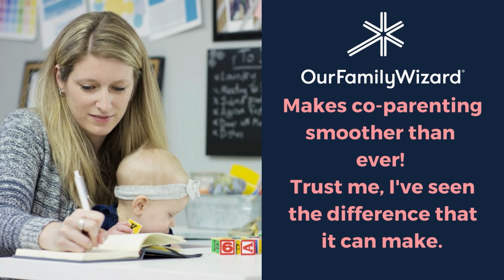Challenges and Controversies in the Criminal Justice system in maricopacounty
In this episode of the Modern Divorce podcast, host Billie Tarascio sits down with Gina Godbehere, candidate for Maricopa County Prosecutor, to discuss local crime and the justice system. The conversation begins with a focus on the Gilbert Goons, a group recently classified as a gang, and the complications of prosecuting their crimes without sufficient evidence to prove gang-related motivations.

Gina elaborates on the difficulties in tying crimes to gang activities, noting that traditional gang identifiers, such as markings and territorial threats, are missing in this case. Despite the group’s gang-like intimidation tactics, there was insufficient evidence to charge them under gang-related statutes. This nuanced explanation sheds light on the frustrations felt by the community regarding the prosecution of these crimes.

The discussion then shifts to recent plea deals offered to members of the Gilbert Goons, including notable cases involving Christopher Fantastik, DeLeon Haynes, Jacob Pennington, and Garrett Bagshaw. Gina explains the implications of these deals, particularly how some offenders might only end up with misdemeanors, raising concerns about the potential for future criminal activity without a lasting felony record.

A significant portion of the podcast is devoted to Gina’s critique of Rachel Mitchell, the current county attorney', and her more lenient approach to diversion programs and plea deals. Gina emphasizes the need for a balanced justice system that ensures accountability and protects victims' rights. Gina also touches on supervised probation and the challenges in effectively monitoring offenders to prevent recidivism.

The episode wraps up with Gina’s reflections on her campaign and her commitment to restoring balance in the justice system, advocating for both victim support and fair prosecution. For more information about Gina, go to Gina for Justice, to learn more.

For help with your Arizona family law issue, or to simply get more information, go